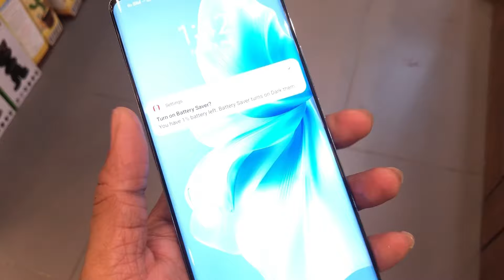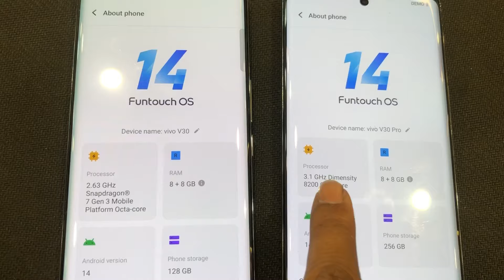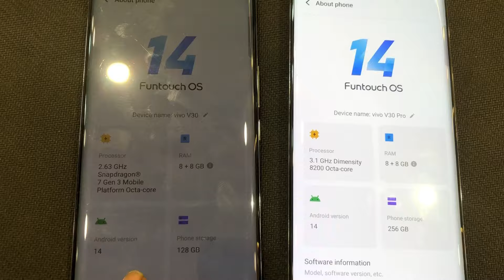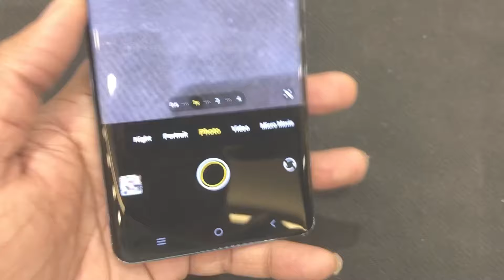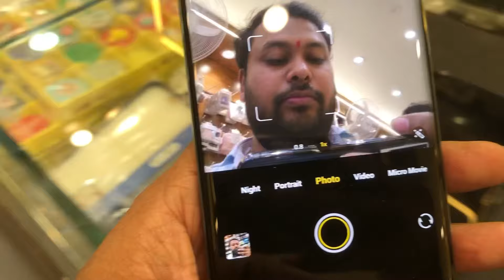Vivo v30 pro camera test